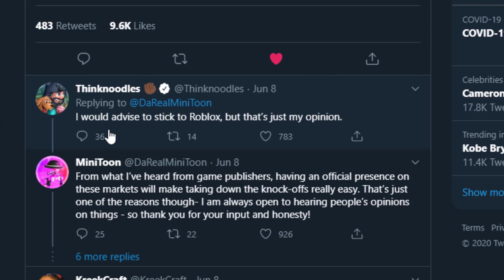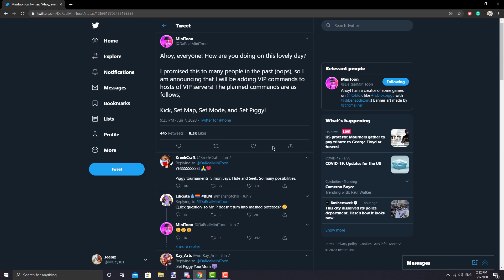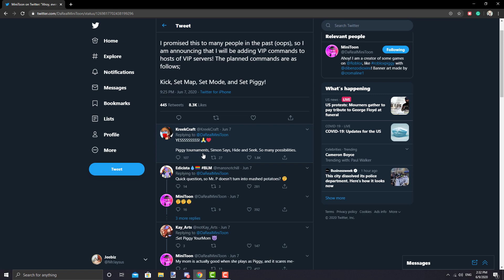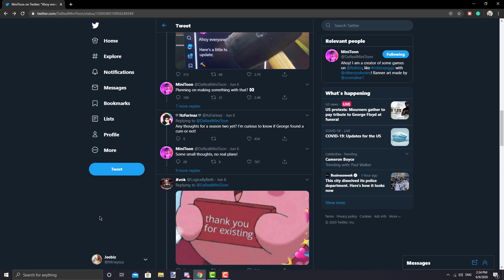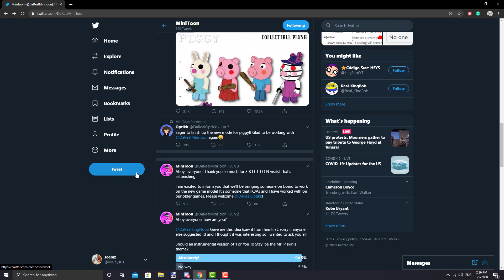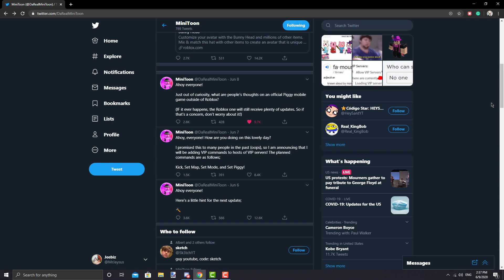*NEW* PIGGY SEASON 2 MOBILE GAME CONFRIEMD, PIGGY ADMIN COMMANDS, CHAPTER 13 GAMEMODE (Piggy Leaks)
We got news about a Mobile game for piggy!!! Could this mean season 2 might be a mobile game?? We also get news about admins commands for VIP servers. We also talk about this hammer that I have no idea what it could be...

I do Piggy content pretty much everyday! A sub and like would mean a lot to me as I am trying to grow as a roblox youtube! Thank you and hope you have a good day :))

 Track Info:

Title: Deux by dyalla
Genre: Hip Hop & Rap + Inspirational